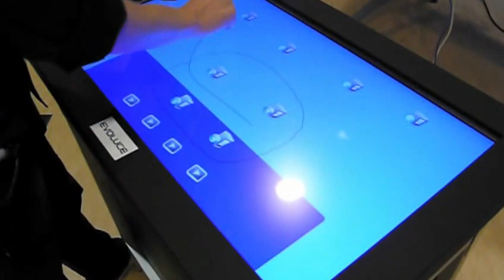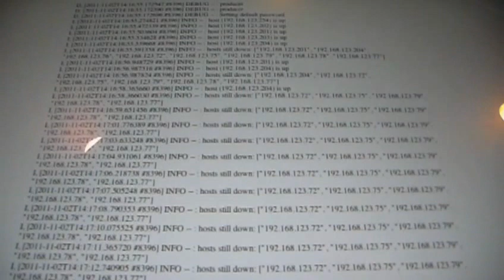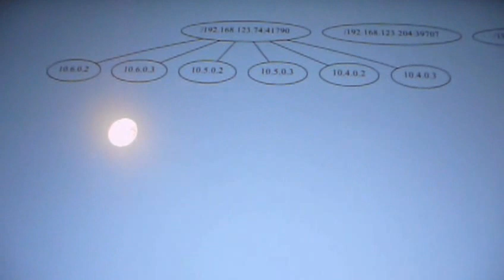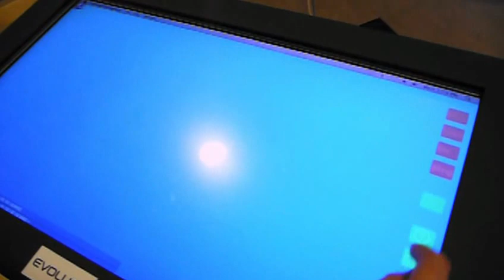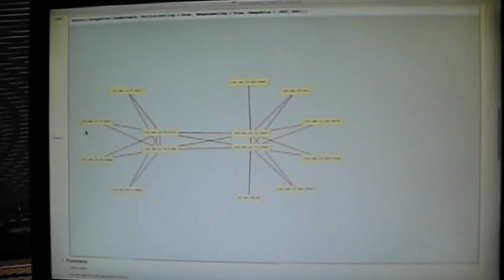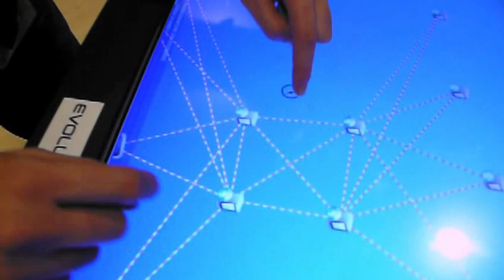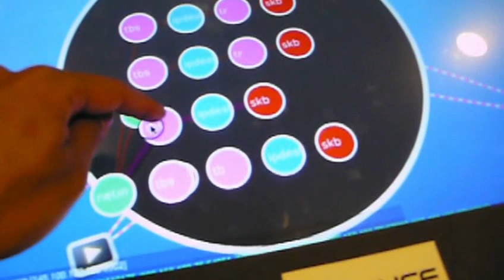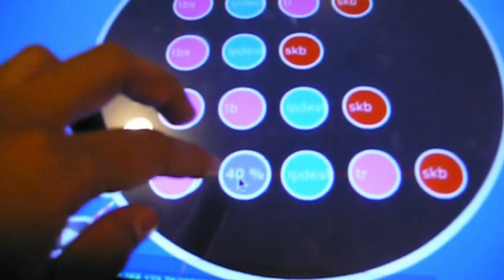Creating Software Defined Networks on Cloud Fabric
This demo of TNO and University of Amsterdam shows the flexibility of creating software defined networks in cloud fabric. Using cloud facilities of all over the world, a user, program, or organisation can create isolated programmable computers networks precisely tuned to their needs. The isolation of virtual machines allows creation of private virtual Internets with specific application-network integration, such as IPv6 multicast networks. The virtual Internet can grow with demand and adapt to the endpoint locations. Moreover, virtual internets are location transparent: their topological structure is independent of location. In this case we demonstrate how a programmable network can be controlled from a touch table to create and manage paths and to fine-tune flows. Unlike regular networks, programmable networks can be made to support any behavior. Here we demonstrate the flexibility by allowing loops in paths.

We will update a better version later... more demonstrations coming soon...